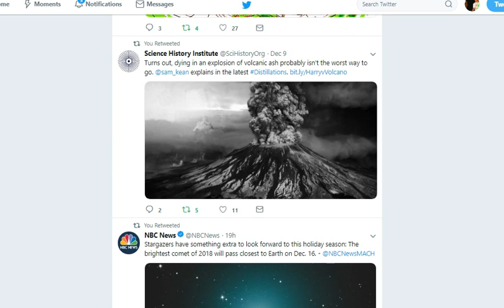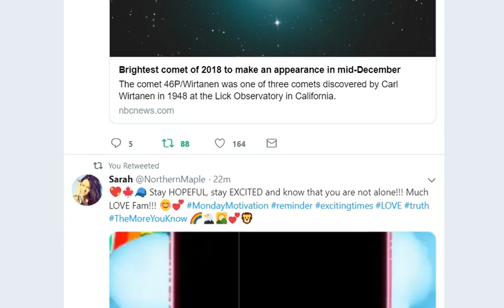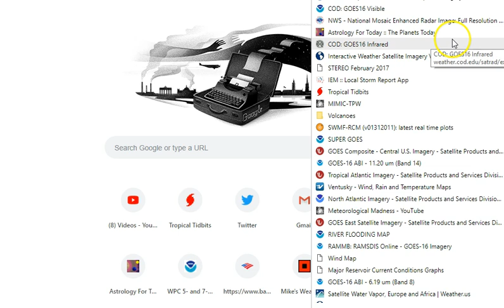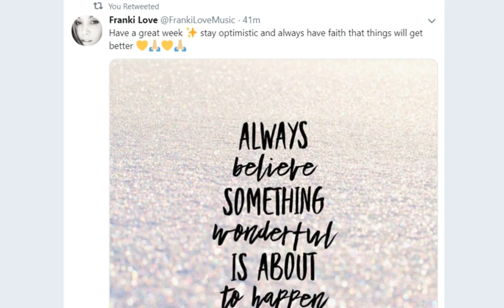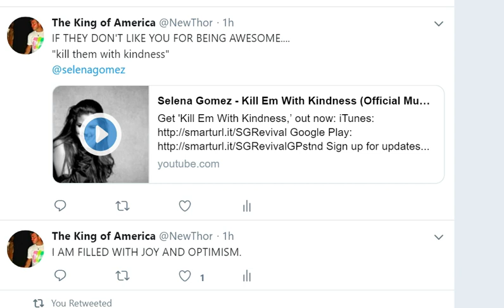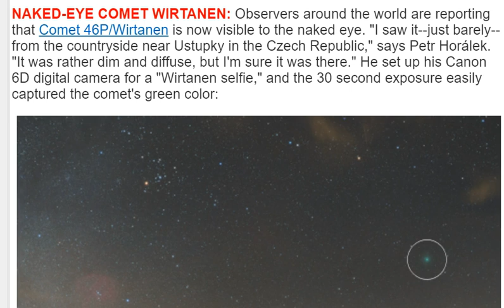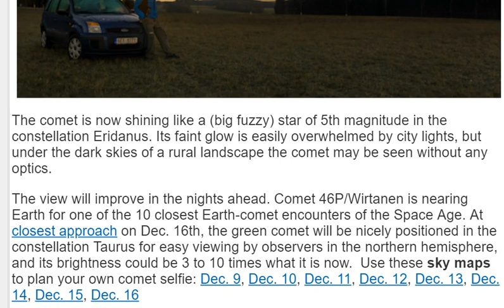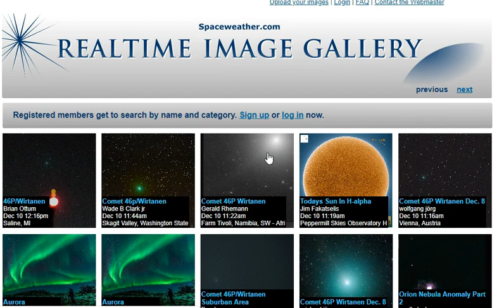Weather & Volcano update.